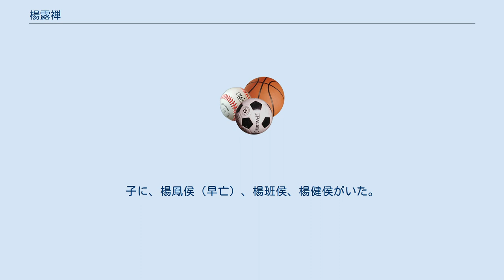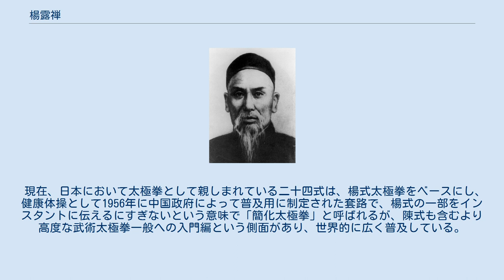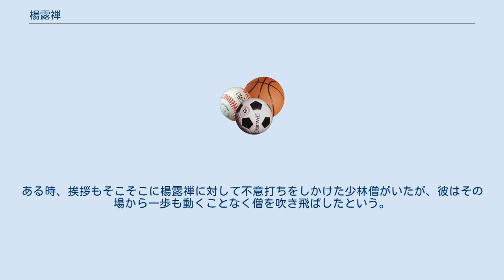楊露禅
楊 露禅（よう ろぜん、繁体字: 楊露禪; 簡体字: 杨露禅; 拼音: yánglùchán　ヤン ルーチャン、1799年 - 1872年）は、清朝時代の実在した武術家。
中国武術のひとつである太極拳の楊式太極拳の創始者。
 姓は楊、諱は福魁（繁体字: 楊福魁; 簡体字: 杨福魁; 拼音: Yáng Fúkuí）。
字は露禅、または禄禅。
祖籍は、中国河北省永年県閻門寨人。
後に永年県広府鎮南関に移る。
子に、楊鳳侯（早亡）、楊班侯、楊健侯がいた。
 家は貧しかったが、幼少より武術を好み、始めは少林拳系の武術を学んだ。
 楊露禅と太極拳の出会いは、はっきりとしていないが、いくつかの説が有る。
これは、すでに死後150年近く経っている事と、楊露禅自身が神格化され、様々なエピソードが誇張、あるいは混ざりあっているためである(偉人の名前を後世に残すため、誇張、あるいは改ざんした"歴史"が残されていることが多い)。
 このくだりは、「楊露禅陳溝偸拳(もしくは小説「偸拳」)」として有名である。
 40歳を過ぎた後、故郷の広府鎮に戻った後は、幼馴染の武禹襄などに拳法大架式、別名は老架108式(一般には略して108式）を指導した。
また、子供の楊班侯、楊健侯らが、武禹襄が経営する学校に通い、勉学に励んだ。
 やがて、警察官をしていた武禹襄の兄である武汝清に推薦され、北京に赴き王族らを指導した。
 指導した王族や貴族らは、贅沢な暮らしをし、病気が多く、忍耐力がなかったため、なかなか上達しなかった。
 そこで、動きを改良し、また長袖・辮髪という当時の格好でも動きやすいように、改めた。
動きが、ゆっくりと大きく、柔剛あわせもつこれらの改良型は「太極小架子」とよばれ、子供や孫の楊澄甫らが改良を重ね、今日の楊式太極拳の雛形となった。
これにより、初心者でも比較的簡単に学ぶことができ、発展の手助けとなった。
 北京で太極拳を教えていたころ、煤炭で大儲けをした張という富豪の宴会に招かれたころ、他の武術家は体が大きくがっちりした体つきなのに対し、楊露禅は痩せこけた体つきだったので、末席しか与えられなかったが、腕比べが始まると瞬く間にすべて倒してしまった。
この事を聞きつけた各武派が楊露禅に挑戦したが、誰一人として勝てなかったので、この頃から「楊無敵」と言われるようになった。
 楊露禅の死後、二人の息子やその孫の3代にわたり、改良を重ね、現在の楊式太極拳となった。
 現在、日本において太極拳として親しまれている二十四式は、楊式太極拳をベースにし、健康体操として1956年に中国政府によって普及用に制定された套路で、楊式の一部をインスタントに伝えるにすぎないという意味で「簡化太極拳」と呼ばれるが、陳式も含むより高度な武術太極拳一般への入門編という側面があり、世界的に広く普及している。
 中国では、楊式太極拳の創始者として神格化されており、さまざまな伝説的なエピソードがある。
 ある時、楊はツバメを手で捕らえた。
掌を微妙に上下させるとツバメは足に力が入らず、どうしても飛び立つことができなかったという。
楊露禅の手は野生動物をも凌駕する精妙な動きをしたというのである。
 楊式太極拳はゆっくりとした動作が特徴的だが、楊露禅の動きは非常に素早いものだった。
「発勁は矢の如し」という言葉が伝えられている。
ある時、挨拶もそこそこに楊露禅に対して不意打ちをしかけた少林僧がいたが、彼はその場から一歩も動くことなく僧を吹き飛ばしたという。